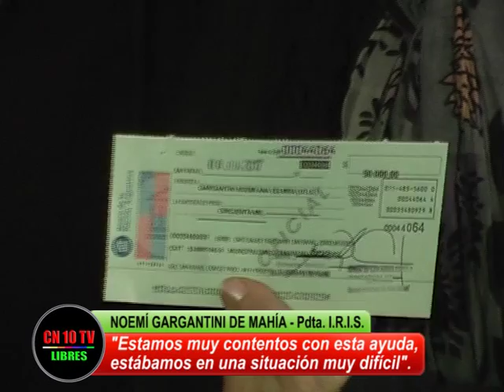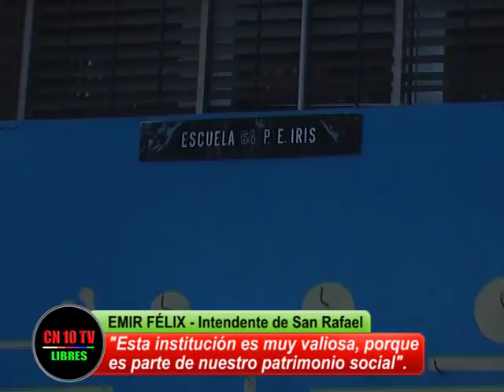EL ÚNICO REQUISITO VÁLIDO: TENER CORAZÓN SENSIBLE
Ante la desesperada situación de abandono económico, social y político, el Municipio sanrafaelino, por decisión de su titular el Intendente Emir Félix, llega el salvataje a una institución señera y solidaria de nuestro Departamento: el I.R.I.S.